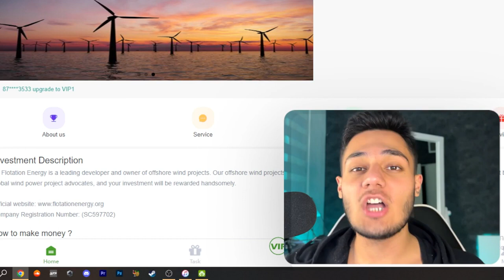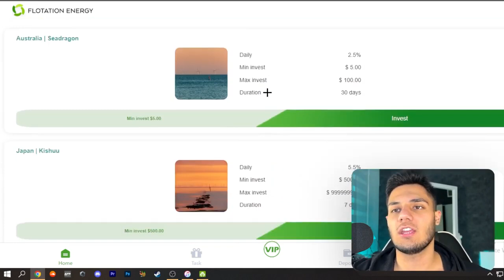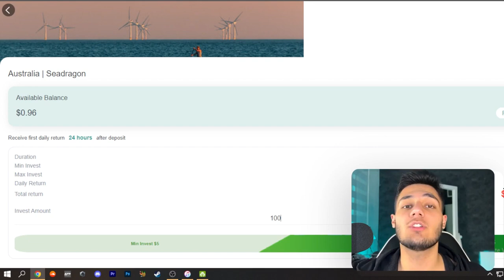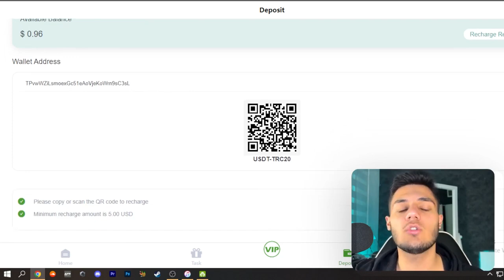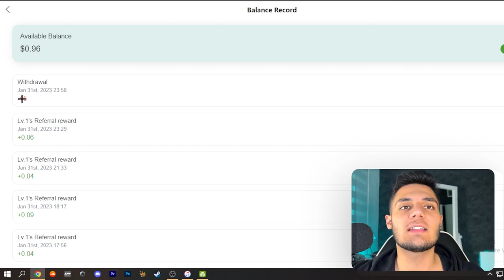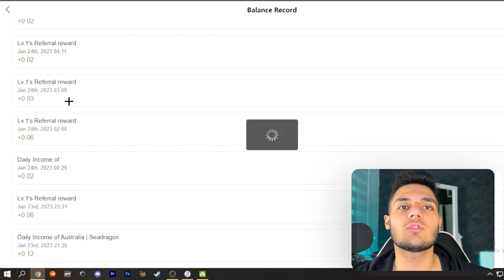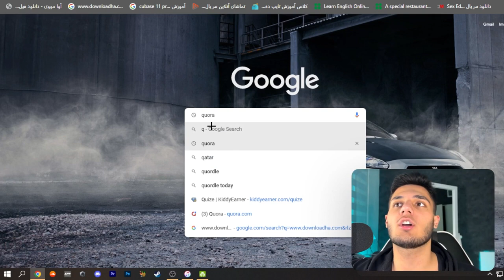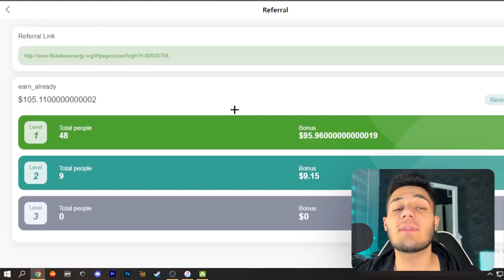کسب درآمد اینترنتی واقعی رایگان | با این سایت هر روز 8$ برداشت بزن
داخل این ویدیو میخوام بهتون کسب درآمد اینترنتی واقعی رایگان آموزش بدم  و  با استفاده از این روش میتونید خیلی راحت با این سایت هر روز 8$ برداشت بزن